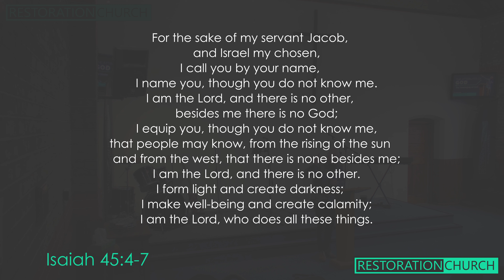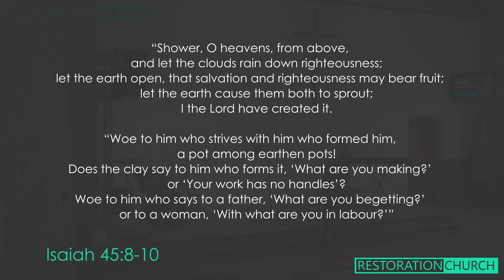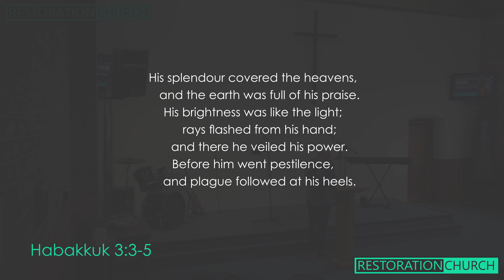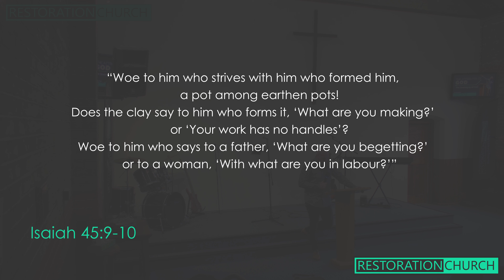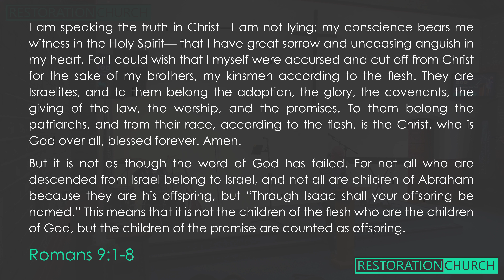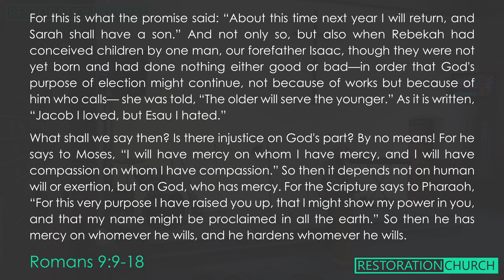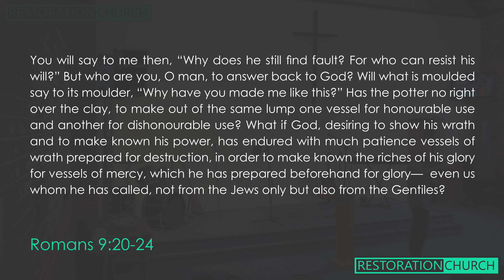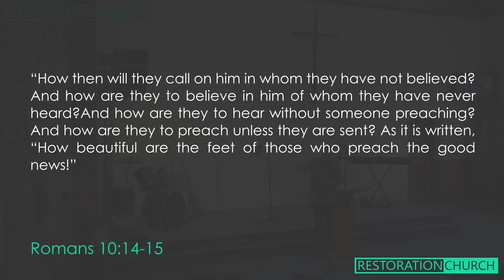The Sovereignty of God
Pastor Stephen continues to unpack how we can know who God is and understand His ways more! We'll be examining the Sovereignty of God and clearing up common misconceptions.